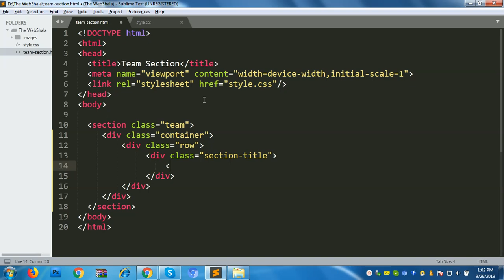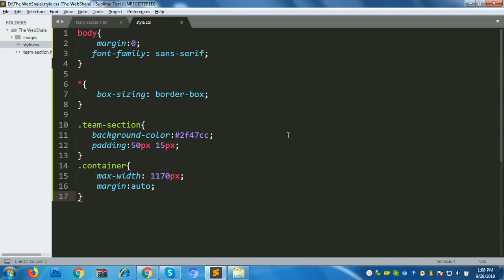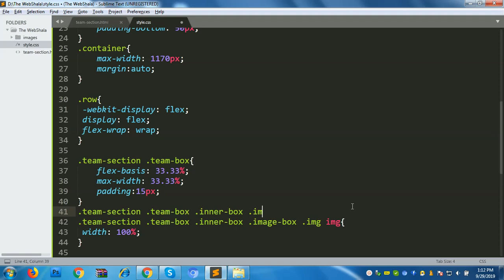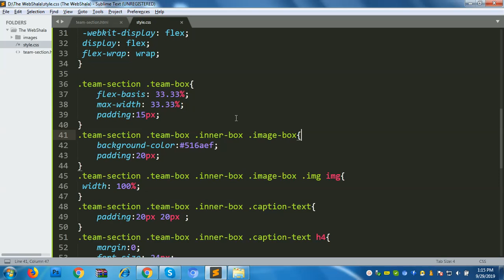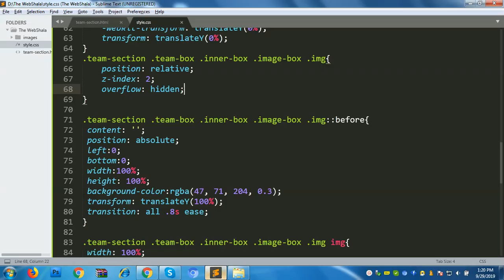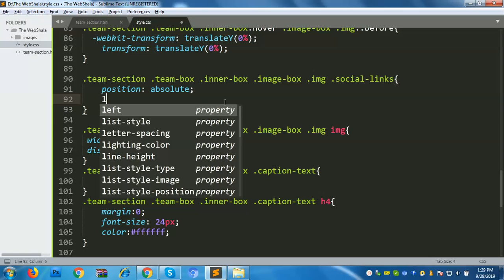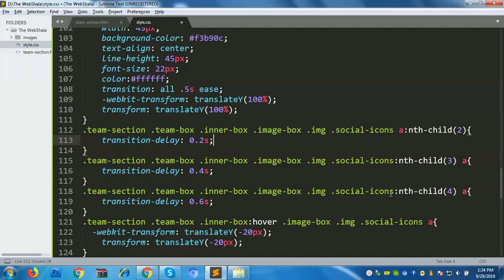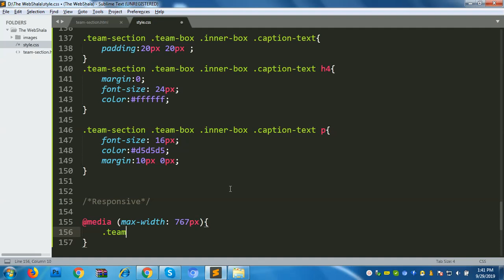Awesome team section responsive | Html Css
Html Css

hi guys,
in this tutorial , you will learn how to create a  responsive team section  using only html and css

create website using bootstrap 4 step by step
how to create a website tutorial for beginners,
how to create a website for beginners free
website kaise banaye html se,
website link kaise banaye
simple website design for beginners,
website design tutorial for beginners in hindi,
website design course for beginners,
website ui design tutorial for beginners,
website design for beginners tutorial
best website layouts,
creative website layouts,
best website layout design,
html basic website layout,
bootstrap website layout,
website layout css,
website layout css grid,
css website layout tutorial,
creating website layout,
website layout examples,
website layout flexbox,
how to create a website from scratch using html and css